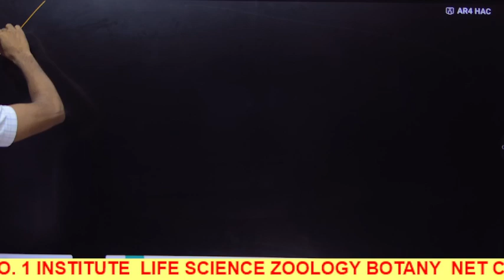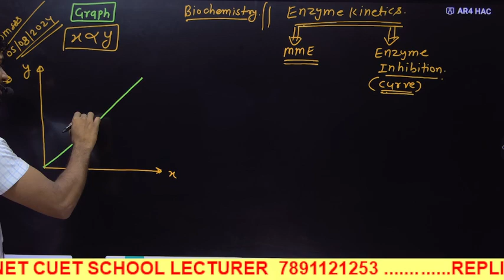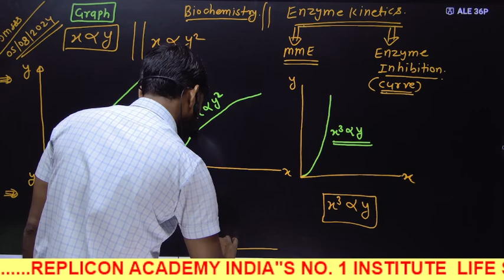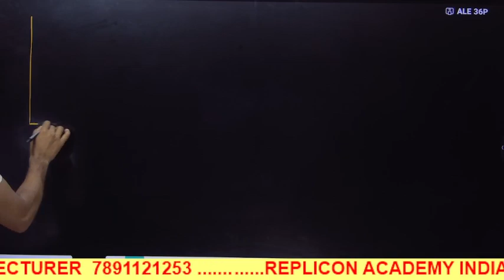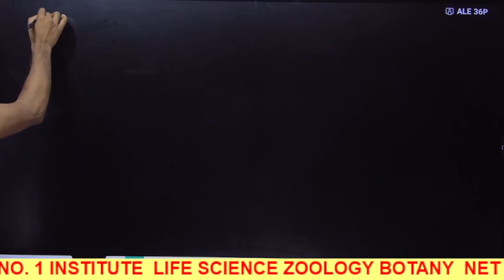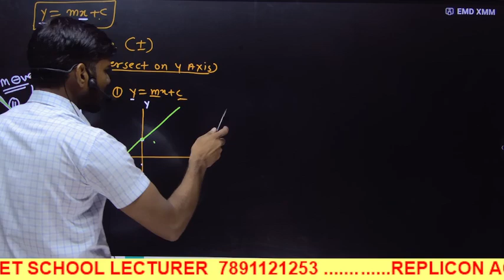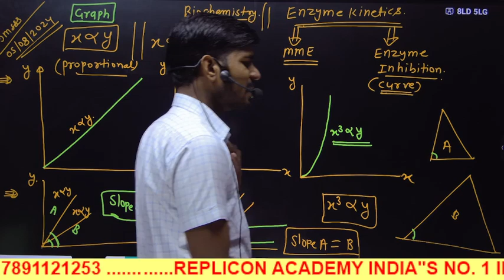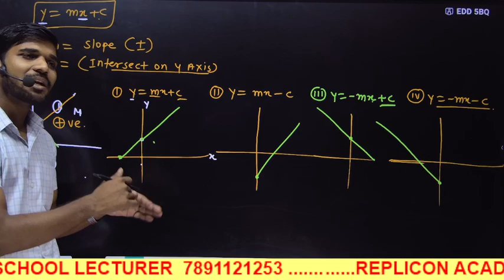Enzyme Kinetics part 1 II Graph Formation II Biochemistry II csirnetlifescience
Enzyme Kinetics   part 1 II Graph Formation  II csirnetlifescience